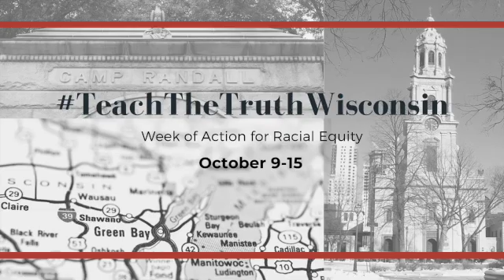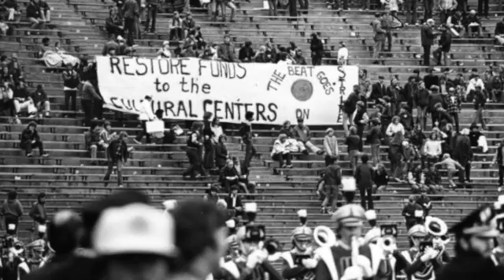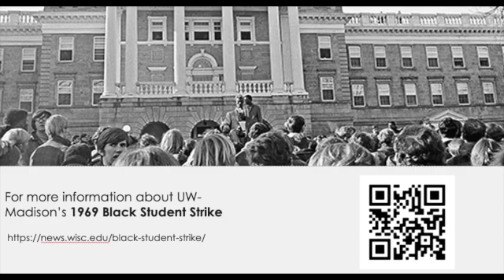Dr. Christy Clark-Pujara - 1969 Black Student Strike at UW Madison